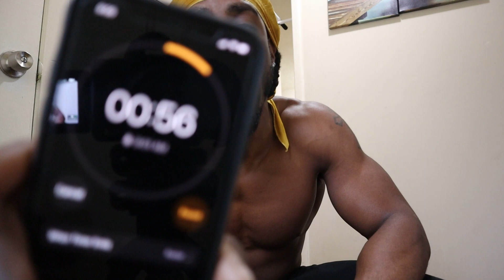Do This Routine At Home To Under 10 Mins For QUICK Pump | Solid Cut Fitness